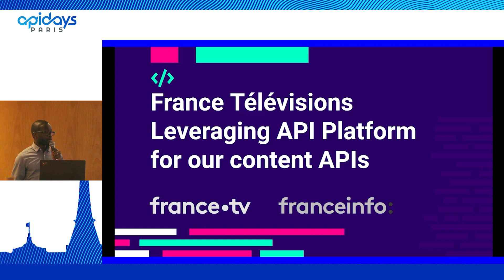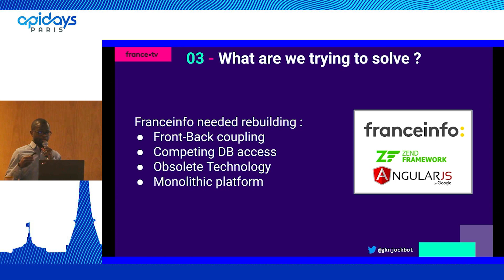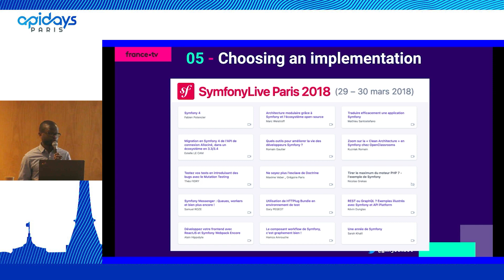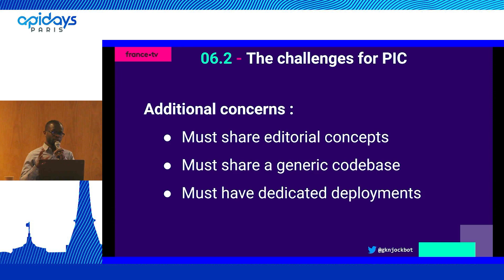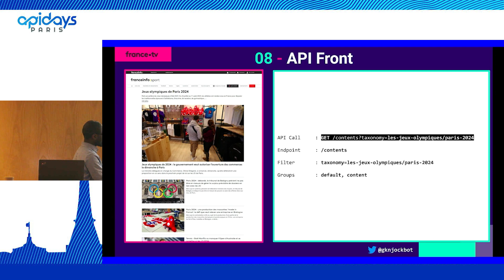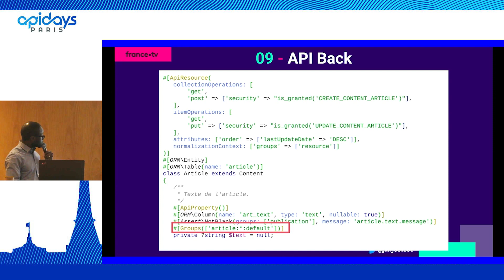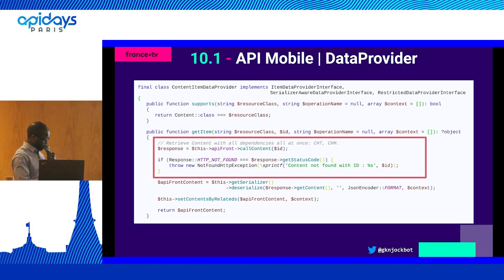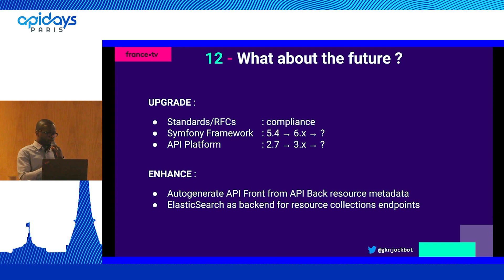Apidays Paris 2022 - France Televisions: How we leverage API Platform for our content APIs